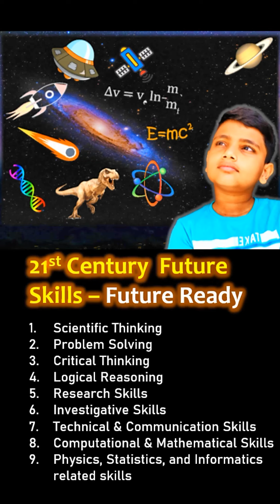Alphores Space Explorers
Join the Space Club 🚀 and explore the wonders of the universe! Learn about planets, stars, galaxies, and more through fun activities and stargazing. Discover the scientist in you! 🌌✨